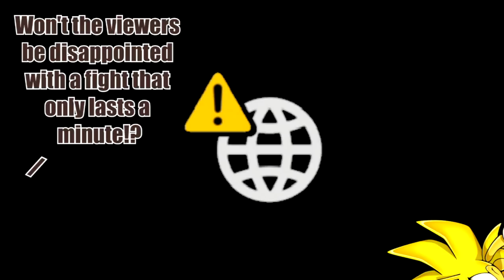GL0BE | Lament [S1 E12] (S1 Finale)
The Globe faces one more challenge before he can make his escape.